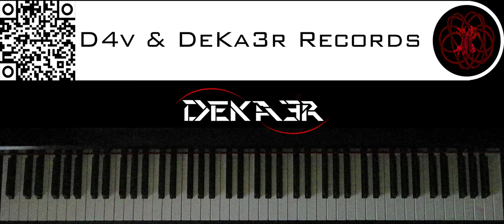🔴 IRL - ESTUDIOS PROFUNDOS DE PIANO - FA# MENOR ARMÓNICO - ESCALAS DOBLES EN SEXTAS - 405